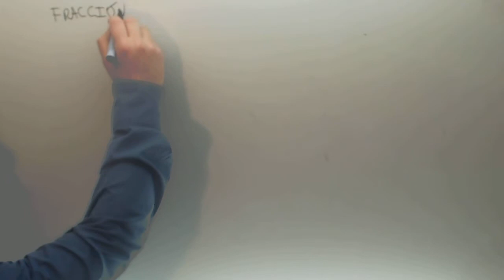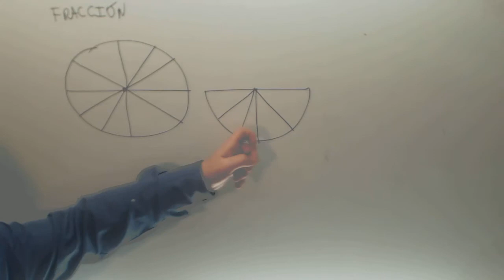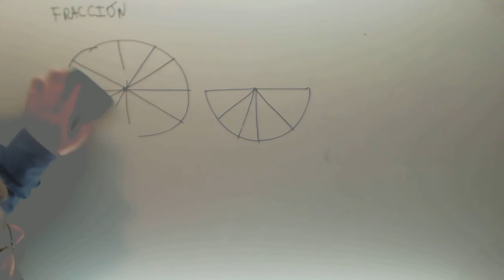Porque conformarse con un 5 si a la pizzeria le exijo un 10 Academia Usero Estepona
Porque conformarse con un 5 si a la pizzeria le exijo un 10 Academia Usero en Estepona, el centro de formación con más vídeos en Internet del Mundo presenta: